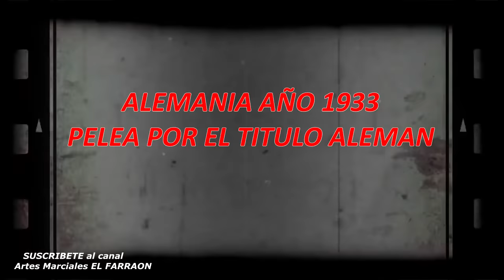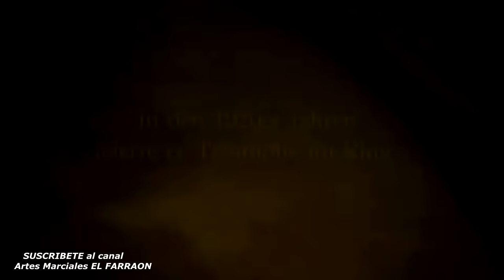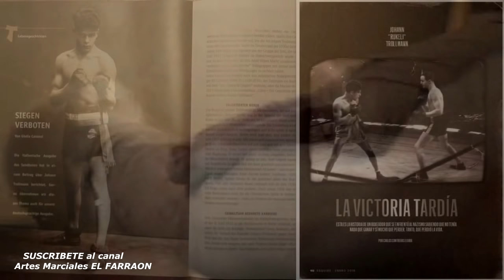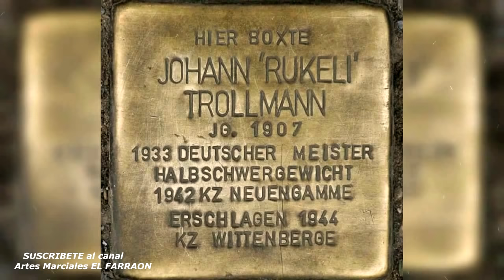EL BOXEADOR mas VALIENTE que existió⚫(RUKELI el gitano que TROLLEO a los TIRANOS)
🔞 la historia del BOXEADOR GITANO Rukeli es una de las anécdotas mas obscuras y tristes de la historia humana mas reciente, VICTIMA de la tiranía nazi que reino durante la segunda guerra mundial se ENFRENTO Y TROLLEO a los cobardes soldados nazis como un verdadero HEROE.
🎁Quieres comprar el "METODO DE AUTO-ENTRENAMIENTO" Básico (PROMOCIONAL)😱

👉🏿POR TRANSFERENCIA DIRECTA DE
👉🏻CURSO GRATIS COMPLETO AQUI🔵👇

👉VIDEOS PARA MEJORAR TUS ENTRENAMIENTO💣